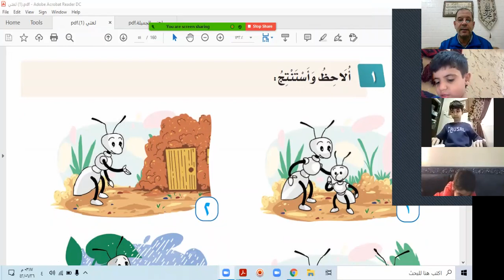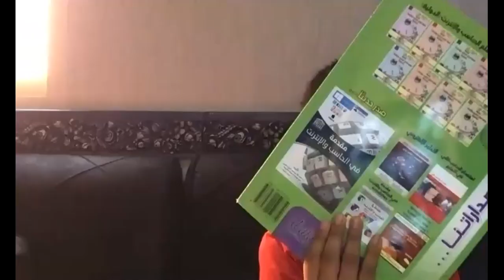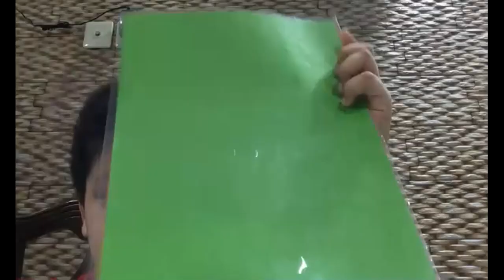استراتيجية المعلم الصغير نص الاستماع النملة الكريمة مجموعة من الطلاب قاموا بالدور